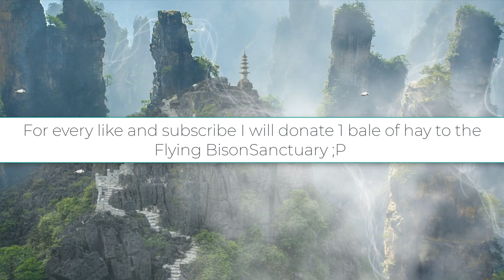Avatar The Last Airbender | Experience the Air Temple | Ambient Worlds [1hr+]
Avatar The Last Airbender Ambient Worlds ~ wind, singing bowls, chants, Appa sounds :)

avatar aang katara appa airbending ---

Note- All content found here I have either created myself, or have edited and built upon free-use imagery and sounds by utilizing photoshop, audacity, after effects, desktop animation, and various other software to produce a new and unique creation. Please enjoy :) .